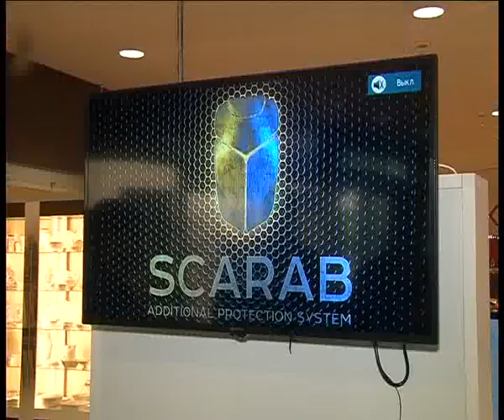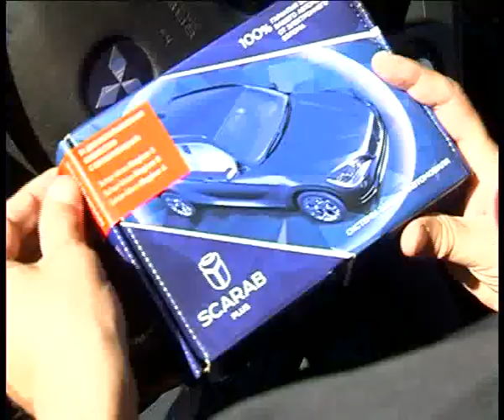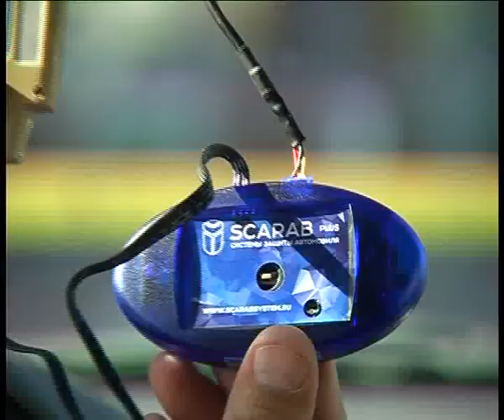Scarab 14 9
Алексей Челейкин - охранная сигнализация Scarab 14-9, Alexey Cheleykin - Scarab sequrity 14-9